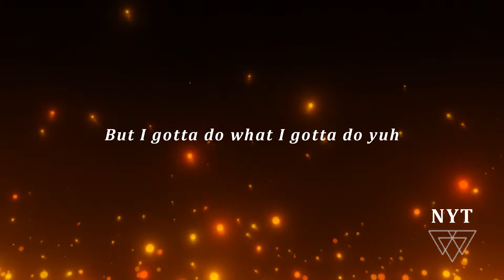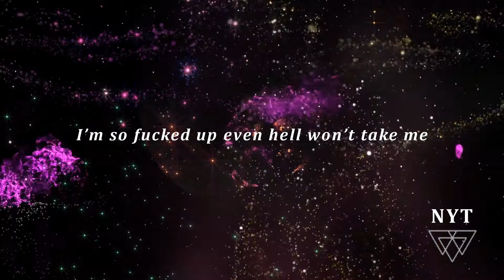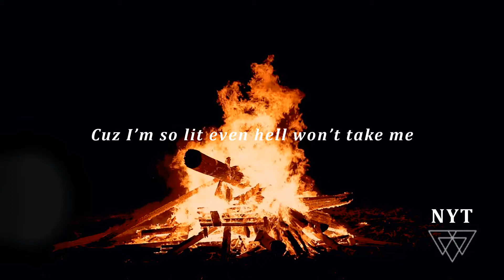Hell Won't Take Me (NYTMUSIC -Official Lyrics)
NYT -Hell Won't Take Me (NYTMUSIC - Lyrics)
It seems like every day I’m on my worst behavior
The mirrors like I’m lookin at a stranger
A million faces and a million flavors
But I gotta do what I gotta do yuh

And you can have your healthy expectation
But can you handle all of the temptation
Cuz I’m the dude to screw your reputation
Cuz I gotta do what I gotta do yea!

I don’t give a damn  yuh!
Feels good to be bad sociopath yuh!
I’m in mother fuckin charge see
Cuz I’m so lit even hell won’t, take me
Ooooooh
Ooooooh
I’m so fucked up even hell won’t take me

I could stab you in the back before you notice
I’m a kick you when you’re down I hope you know this
Yea I’ve never been the type to harbor bullshit

I don’t give a damn x2 yuh!
Im in mother fuckin charge see
Ooooooh
Ooooooh
Yeah I’m so fucked up even hell won’t take me